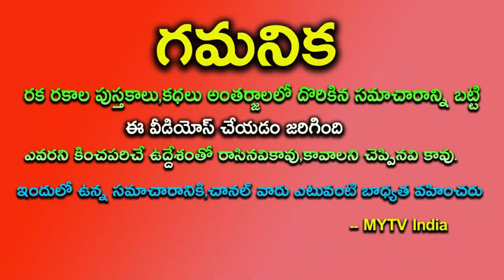డిశంబర్ 23rd ముక్కోటి ఏకాదశి ఈ 4 రాశులకు 1000 రెట్ల దేవతలు దిగివచ్చి తలరాతే మార్చబోతున్నారు